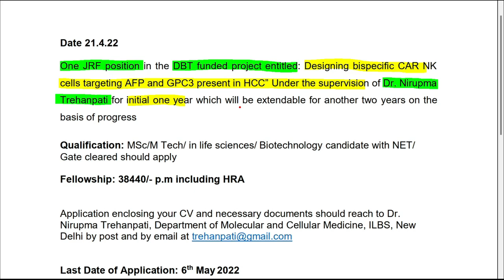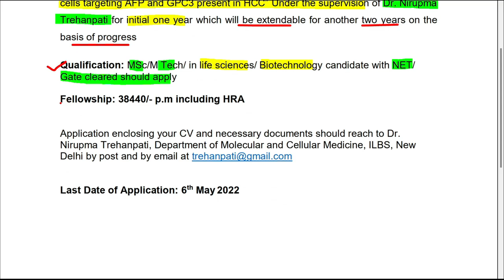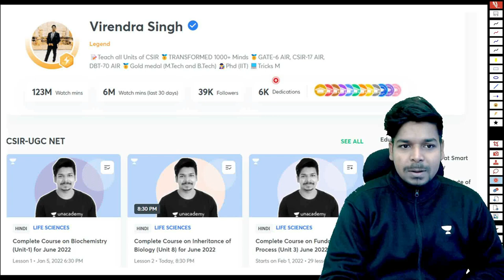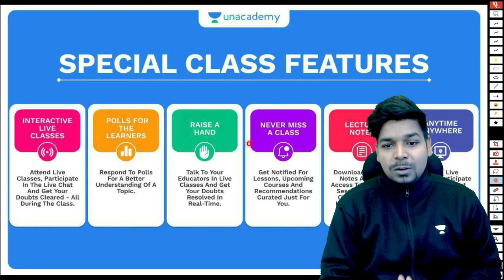Job Updates | ILBS New Delhi | JRF | MSc Life Science | 31000/- per Month | eLearnam